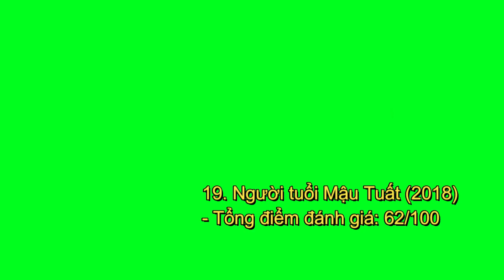Xem Tuổi Xông Nhà Năm 2024 Cho Tuổi Bính Ngọ 1966 nam mạng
Xem Tuổi Xông Nhà Năm 2024 Cho Gia Chủ Tuổi Bính Ngọ 1966
Thiên Can Bính
Địa Chi Ngọ
Ngũ Hành Bản Mệnh Thiên Hà Thủy
Cung Phi Đoài